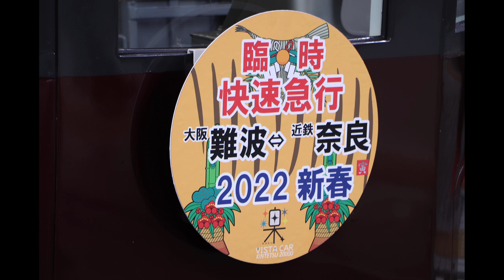近鉄20000系PL01「楽」 臨時快速急行充当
団体専用車20000系PL01(C#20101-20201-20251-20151/「楽」)が、大阪難波～近鉄奈良間の臨時快速急行に充当される動画です。
近鉄奈良駅2番線入線・停車中(静止画)・発車の様子です。